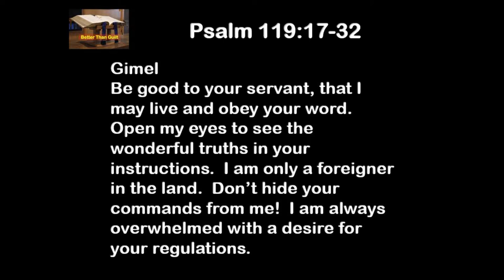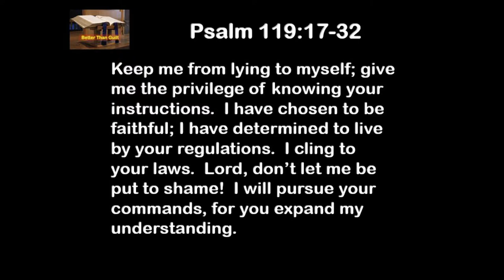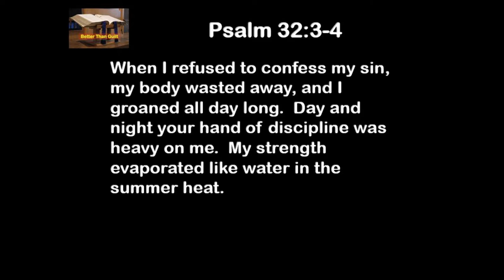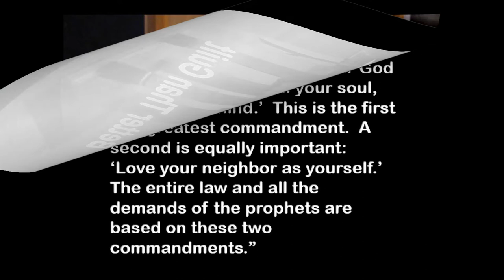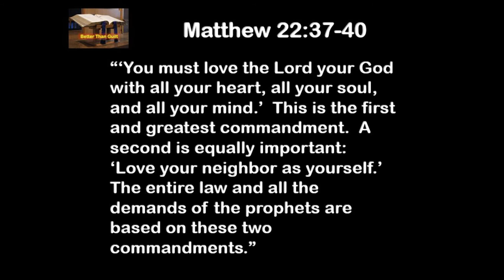7 24 19 Better Than Guilt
You ever prayed this way?